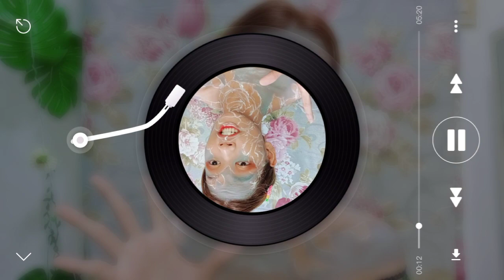Vintage Art ( Camouflage ) 🌸 Face Painting & Make up 🧡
I'm sorry for my poor recording quality. Promise to improve it soon! TY.